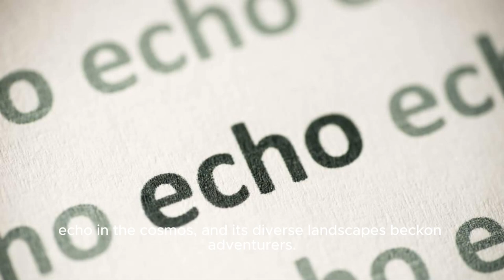Russia--the largest country in the world, spans across two continents.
russia , the largest country in the world, spans across two continents, Europe and Asia, offering a vast tapestry of history, culture, and technologicaladvancements advancements. Its origins can be traced back to the medieval state of Kyivan Rus, a precursor to modern Russia, which emerged as a significant power center in the#indonesia Eastern Slavic world. The iconic landmarks of Russia bear witness to its tumultuous yet captivating history. The Kremlin in Moscow, a symbol of political power, stands alongside the historic Red Square, while the opulent Hermitage Museum in Saint Petersburg showcases the country's cultural wealth.

In the realm of technology, Russia has made remarkable strides, with achievements in space exploration standing out prominently. The pioneering spirit of Yuri Gagarin, the first human in space, is commemorated at the Cosmonautics Museum in Moscow. Russia's space agency, Roscosmos, continues to contribute to global space endeavors, and the Baikonur Cosmodrome in Kazakhstan remains a historic launch site.

For travelers, Russia unfolds a captivating narrative through its tourist destinations. Saint Petersburg, often called the "Venice of the North," boasts the intricate architecture of the Winter Palace and the enchanting canals. The trans-Siberian railway offers an epic journey across the vast landscapes, connecting Moscow to Vladivostok, and presenting a unique perspective of Russia's diverse terrains. The picturesque Lake Baikal, the deepest freshwater lake in the world, captivates with its crystal-clear waters and surrounding mountains.

Modern Russia is not only an epitome of historical grandeur but also a hub of technological innovation. Moscow's skyscrapers, including the Moscow City complex, symbolize the country's economic prowess and technological ambitions. The vibrant cultural scene, from the world-famous Bolshoi Theatre to the contemporary art galleries in Moscow and Saint Petersburg, showcases Russia's enduring commitment to artistic expression.

In conclusion, Russia is a land of contrasts, where ancient history seamlessly blends with technological achievements. Its landmarks narrate tales of imperial grandeur, its space exploration milestones echo in the cosmos, and its diverse landscapes beckon adventurers. From the bustling metropolises to the serene countryside, Russia invites travelers to explore its multifaceted identity, promising an immersive and enriching experience for those who seek to unravel its mysteries.